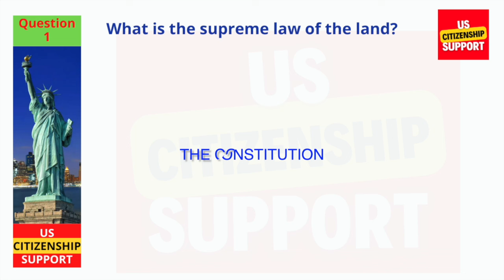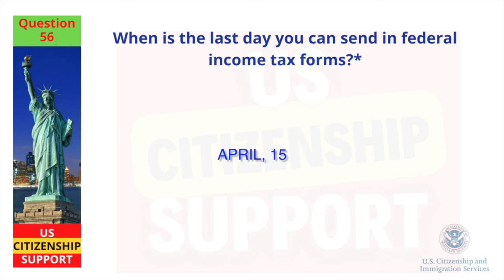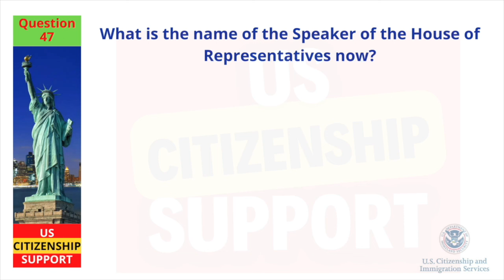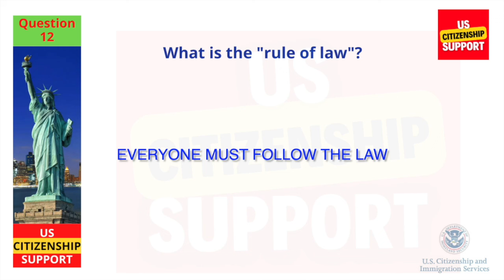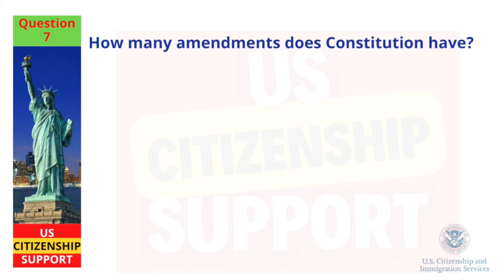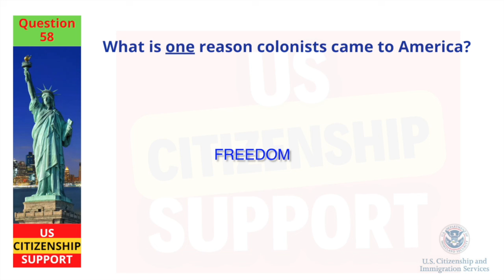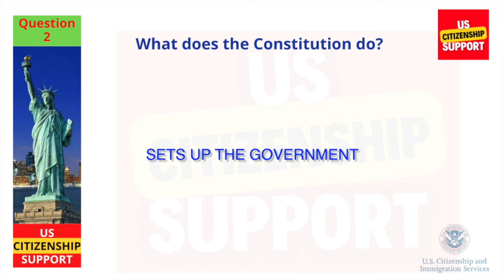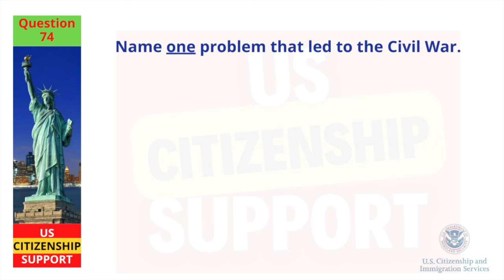2024 (Full Answers) USCIS Official 100 Civics Questions & Answers for US Citizenship Interview 2023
[Full Answers 2024] USCIS Official 100 Civics Questions & Answers 2024 US Citizenship Interview 2024

Looking to prepare for the citizenship interview? Not sure where to start? This 100 civics questions quiz is the perfect resource for you!

Today, we are going over the USCIS official 100 civics questions by GROUP and I will provide the simplest answer for you.

In this video, we are providing 100 Civics Questions 2023 by 9 groups for the US Citizenship interview. The questions are based on the civics questions you'll be asked during your citizenship interview, so you'll be well-prepared for the challenge. Watch this video now and get started on your path to citizenship!

Whether you're preparing for your citizenship interview or simply interested in expanding your knowledge of American civics, this video is a valuable resource and this video will help you pass the test!

This channel is dedicated in helping immigrants prepare and pass the Naturalization Interview and Tests for U.S. Citizenship. Our videos will be posted from this channel like how to prepare for the Naturalization Interview. Some topics are 100 civics questions, N-400, Sample Interview, English Speaking and Writing Test, US Citizen Exams and more.